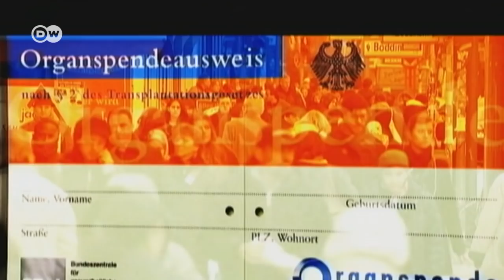Proponen donación de órganos obligatoria en Alemania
Ministro alemán de Salud, Jens Spahn, propone suprimir la donación voluntaria de órganos. Con esta medida todos los fallecidos serían considerados donantes, salvo en vida hayan expresado lo contrario. Detractores afirman que se perdería la esencia natural de la donación.